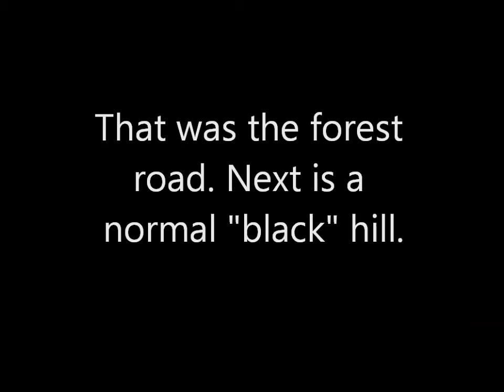Santa at DownHill Skiing!! (Special!)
This is my first real life video! Hope you enjoyed my skiing.
The place is called Iso-Syöte in Finland lapland. You can visit the place too. I'm sorry but my friend didn't fit to the video but he's Growtopia name is ET05 if you notice him.